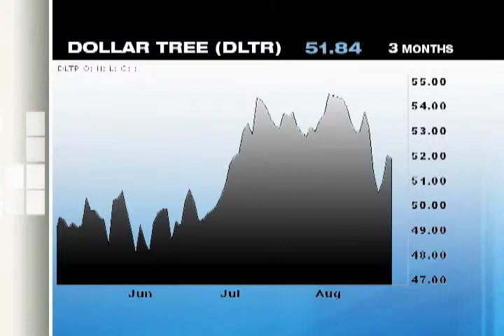Chart Talk 8-22-13